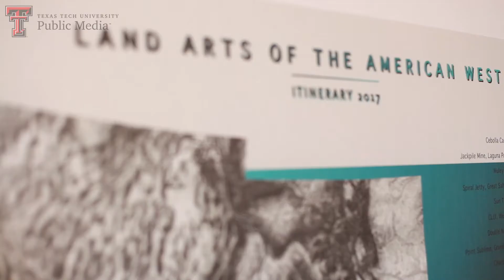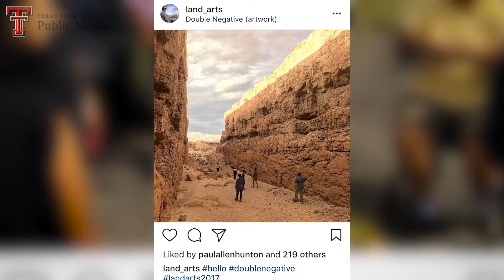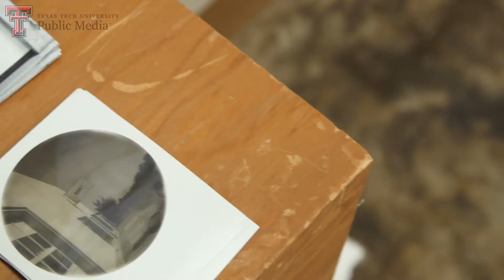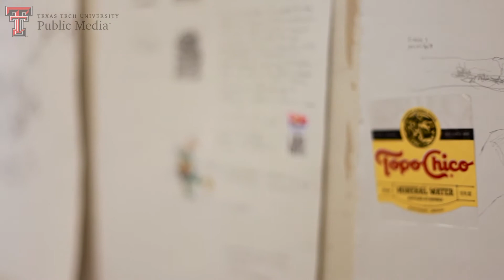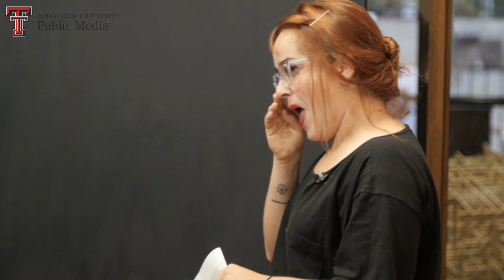Land into Art | Inside Texas Tech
For two months, students from various backgrounds and interests travel around the SouthWest. They rough it outdoors, while exploring the landscape, all to return to Texas Tech University ready to turn their reverence for the land into works of art to share with the Lubbock community. It's all part of the Land Arts of the American West program.

Watch this episode of InsideTexasTech!